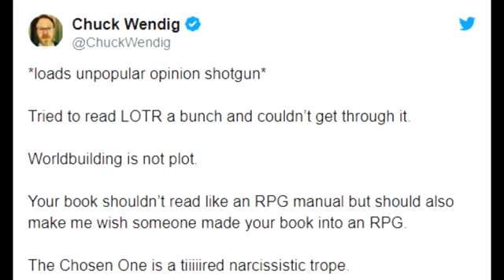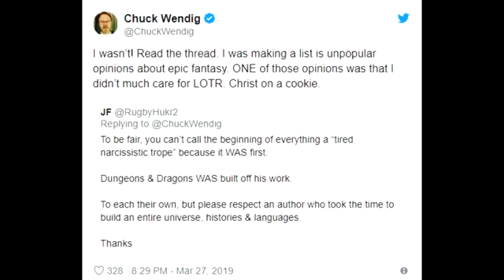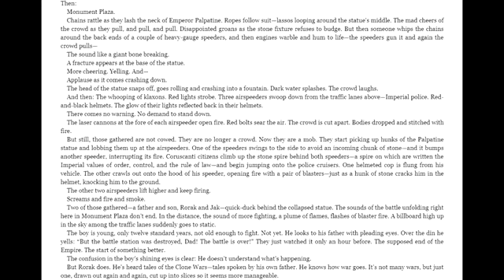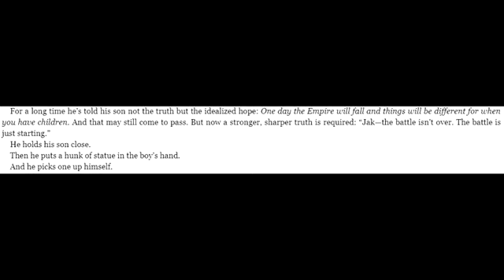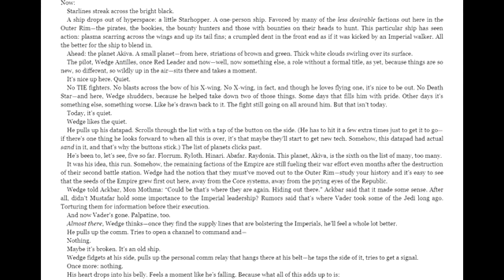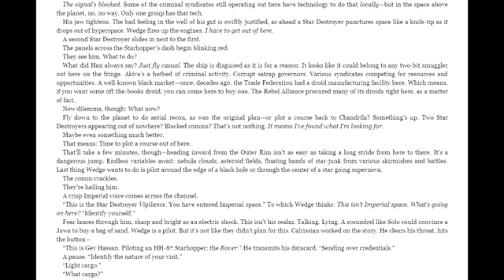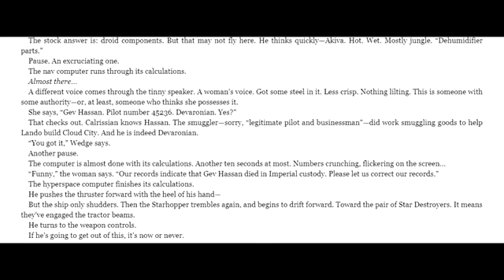Chuck Wendig is actually A good writer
I originally reuploaded it back in April as an April fools joke, but took it down bwcause of low views.